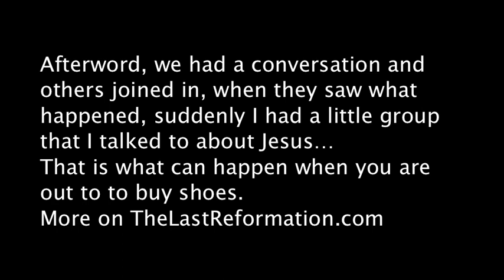Everyday miracles. Girl walks without crutches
When you're open to that God will use you, even a little shopping trip can end up with healing and people hear about Jesus. This is what Torben experience one day he should buy some shoes.